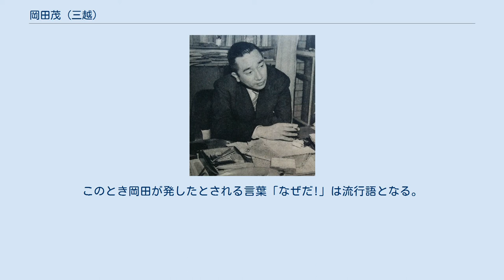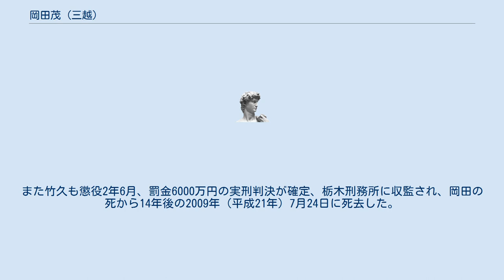岡田茂 (三越)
岡田 茂（おかだ しげる、1914年（大正3年）8月3日 - 1995年（平成7年）7月20日）は、日本の実業家、三越社長。
 老舗百貨店・三越を率いて10年に渡り社長に君臨し「流通界の革命児」と呼ばれたが、1982年（昭和57年）の「三越事件」で解任され、後に特別背任で有罪へと、明暗二様を生きた。
 京都府出身。
1938年、慶應義塾大学文学部卒業。
 1972年（昭和47年）から三越社長を務め、「岡田天皇」と呼ばれるほどのワンマン体制で権勢をふるったが、愛人への不正な利益供与などの背任行為が問題となるなどして解任され、法的にも有罪判決を受けることとなった。
 大学を卒業した1938年（昭和13年）に三越に入社。
宣伝部長を経て、銀座店店長となった。
同店店長時代にはヤングファッションを中心とする営業政策や日本マクドナルドのテナント入りで成績を上げた。
これによって、岡田は当時の三越社長・松田伊三雄の高評を得る一方、社内での公私混同が問題とされるようにもなっていた。
 専務時代の1970年（昭和45年）には、ニッポン放送の高崎一郎と共に、日本初のテレビショッピング番組とも言われる『東京ホームジョッキー』（フジテレビ、後の『リビング4』）を立ち上げている。
 三越社長 1972年（昭和47年）に松田の後任の社長に就任。
「これからは物だけ並べて売る時代じゃなくなるから、旅行、趣味、教育、医療にも目を向けろ。いずれ来る高齢化社会に備えて百貨店が他と差別化して何ができるか考えろ」と語るなど、百貨店経営においてユニークな発想を持っていた。
社長としては決断力が高く指示が非常に早かったが、社内では「岡田天皇」と呼ばれるほどのワンマン体制を築き、意に沿わぬ人物を次々と粛清する。
岡田のライバルとされていた坂倉芳明を常務の座から追い、坂倉は堤清二の招きで西武百貨店副社長となった後、社長となる（後に復帰して三越社長）。
 三越事件 強引な経営手法は1982年（昭和57年）6月には優越的地位の濫用で公正取引委員会から審決を受ける。
そして同年8月の「古代ペルシャ秘宝展」で偽物騒ぎが発生、さらに「三越の女帝」と呼ばれた愛人の竹久みちへの不当な利益供与も明るみに出た。
こうした中、水面下では三井銀行の小山五郎相談役などの三井グループの幹部や三越の反岡田派を中心とした「岡田おろし」の準備が進められていた。
 同年9月22日には取締役会が行われたが、その途中で岡田は腹心の専務、杉田忠義に議長を交代した。
そこで杉田は秘密裏に計画していた岡田解任決議案を発議、16対0で可決成立し、その場で岡田は非常勤取締役に降格となった。
このとき岡田が発したとされる言葉「なぜだ!」は流行語となる。
 10月に竹久が特別背任で逮捕、10月29日に岡田自身も逮捕される。
逮捕の際に取締役を辞任、これ以後三越とは株主の一人としてのつながりだけになった。
1987年（昭和62年）に東京地裁で懲役3年6ヶ月の実刑判決、控訴審の東京高裁で1993年（平成5年）に懲役3年の実刑判決が出され、上告するが係争中の1995年（平成7年）7月20日、腎不全のため死去。
80歳没。
また竹久も懲役2年6月、罰金6000万円の実刑判決が確定、栃木刑務所に収監され、岡田の死から14年後の2009年（平成21年）7月24日に死去した。